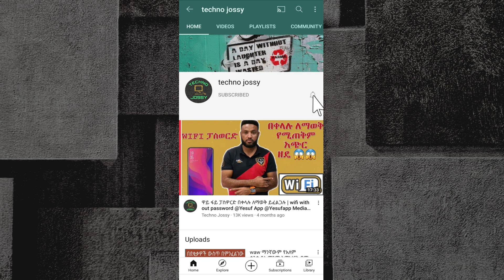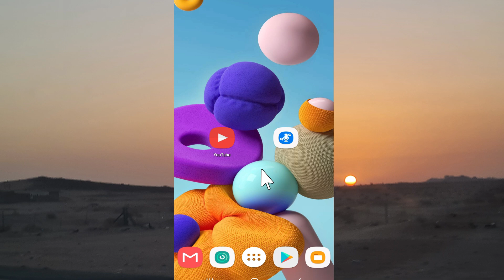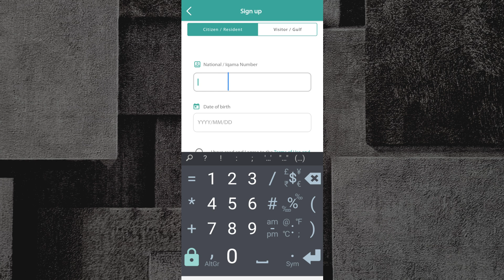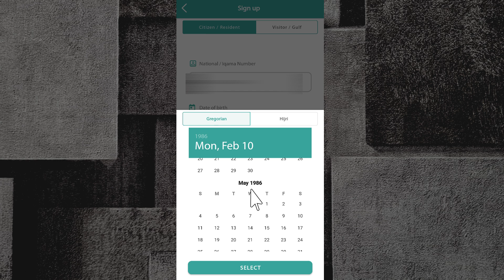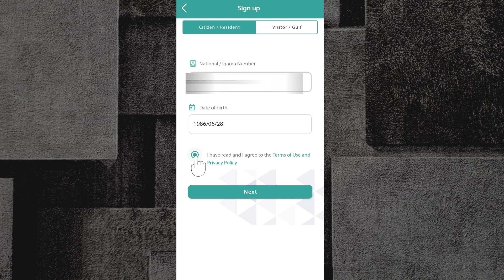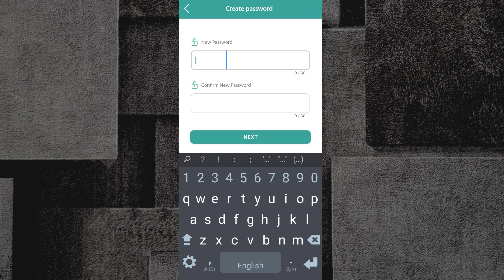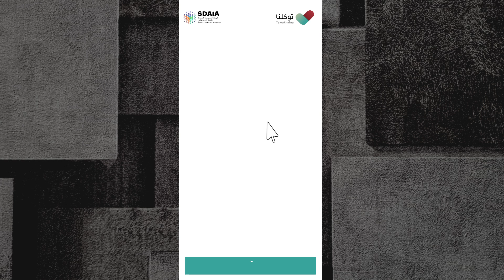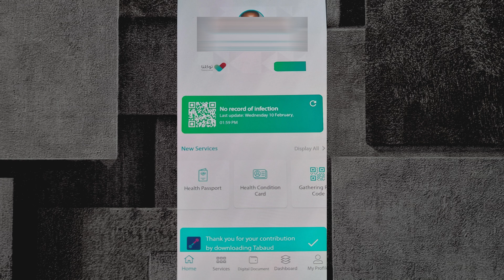በሳውዲ ለምትኖሩ ብቻ የመንግስት ግዴታ ምንድነው register tawakkalna app